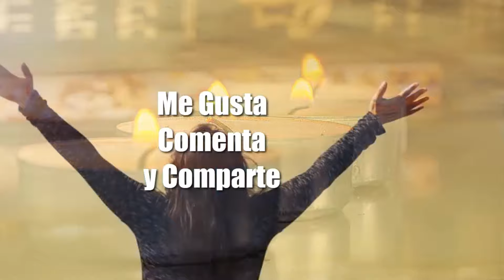Las dos listas de deseos - Kabalá del Dinero - Kabalá Kurt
👉 Click Aquí para Iniciar el Curso "Kabalá: 13 Principios de Prosperidad, Abundancia y Riqueza." GRATIS

Descubre el intrigante concepto de las dos listas de deseos en este fascinante video de Kabalá Kurt. Explora cómo esta enseñanza de la Kabalá del Dinero puede transformar tu enfoque hacia la manifestación de tus metas financieras y personales.

Ésta es tú comunidad y está conformada por gente como tú, que gracias a su generoso aporte, lleva más luz al mundo. Que se convierta en bendiciones para ti y tu familia.

Puedes acceder a todos mis cursos desde mi sitio web de Kabalá y Desarrollo Personal